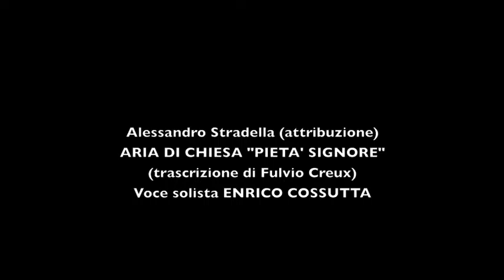Concerto Spirituale 3: Alessandro Stradella ARIA DI CHIESA "Pietà Signore"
Alessandro Stradella (attribuzione) ARIA DI CHIESA "Pietà Signore"
(Trascrizione di Fulvio Creux) (Edizioni Accademia 2008)

Enrico Cossutta - Tenore
ARSNOVAORCHESTRA WIND ENSEMBLE

dal Concerto Spirituale in occasione
delle giornate dell'Ognissanti e della Commemorazione dei defunti
Tavagnasco (To), 2 novembre 2016

Direttore Artistico di Arsnova Orchestra Andrea Morello
Riprese di Felipe Creux (audio telecamera con conseguenti limiti, particolarmente evidenti nel caso dei brani cantati)